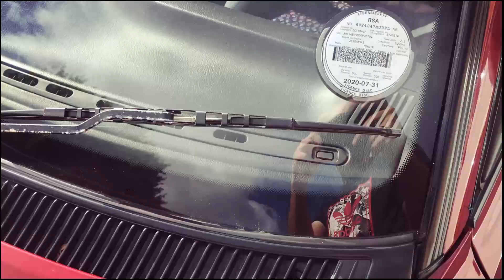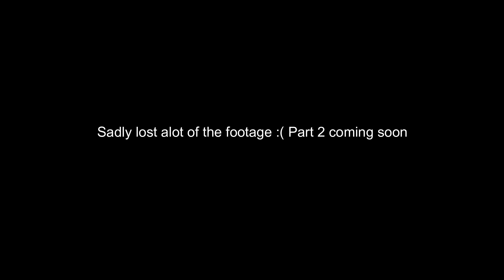1997 Toyota Tazz 'Refresh'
Recently purchased this 1997 Toyota Tazz / Conquest . I'll try my best to clean it up to a sensible "showroom" condition and part ways with it. Sadly i did lose quite of bit of the footage though.